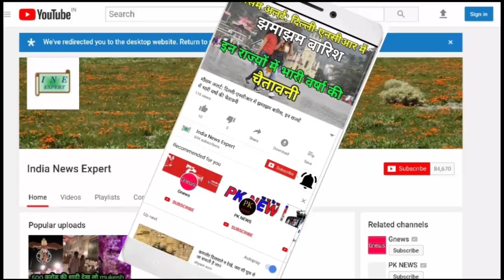बिग बॉस 13 में हुआ फोटो फाढ़ने वाला टास्क